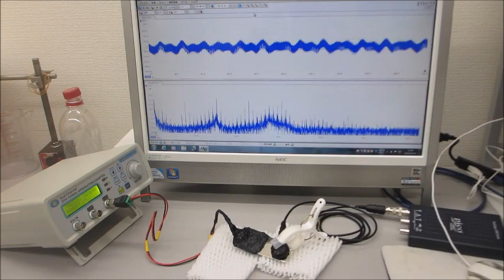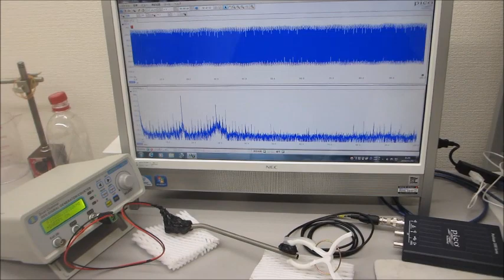超音波システム（音圧測定解析、発振制御）